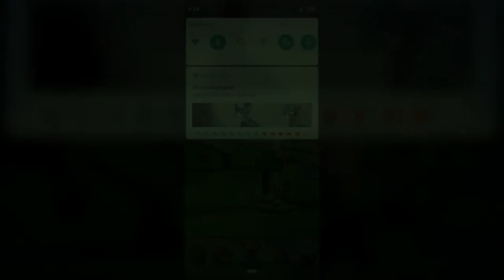Just a short Minecraft Video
Just wanted to make a short video playing minecraft earth. I wanted to make one outside as a promise.